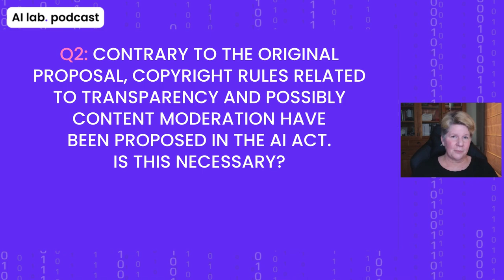AI lab podcast | 1:1 with Brigitte Vézina (Creative Commons)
📌Episode Highlights
⏲️[00:00] Intro
⏲️[00:58] The TL;DR Perspective
⏲️[09:45] Q1 - The Deepdive: AI Decrypted | Creative Commons pointed out the link between AI and free and open source software (FOSS), highlighting opportunities and threats. Can you explain this?
⏲️[15:50] Q2 - The Deepdive: AI Decrypted | Contrary to the original proposal, copyright rules related to transparency and possibly content moderation have been proposed in the AI Act. Is this necessary?
⏲️[21:58] Q3 - The Deepdive: AI Decrypted | Creative Commons states that using copyright to govern AI is unwise, as it contradicts copyright’s primordial function of allowing human creativity to flourish. What do you mean by that?
⏲️[29:07] Outro

🗣️ [Article] 28b 4 (c) (...) is ambiguous (...). We need to find a way to achieve the EU AI Act's aim to really increase transparency, but without placing an undue and unreasonable burden on AI developers.

🗣️ Balance is key: there needs to be appropriate limits on copyright protection, if we want the copyright system to fulfil its function of both incentivising creativity and providing access to knowledge. That is the current framework in the EU with the DSM Directive.

🗣️  What we've heard time and again through our consultations: copyright is really just one lens through which we can consider AI, and often copyright is not the right tool to regulate [AI].

🗣️ Copyright is a rather blunt tool that often leads to either black and white or all or nothing solutions.That is dangerous.

Brigitte Vézina is Director of Policy and Open Culture at Creative Commons (CC). She is passionate about all things spanning culture, arts, handicraft, traditions, fashion and, of course, copyright law and policy. Brigitte gets a kick out of tackling the fuzzy legal and policy issues that stand in the way of access, use, re-use and remix of culture, information and knowledge. Before joining CC, she worked for a decade as a legal officer at WIPO and then ran her own consultancy, advising Europeana, SPARC Europe and others on copyright matters. Brigitte is a fellow at the Canadian think tank Centre for International Governance Innovation (CIGI).